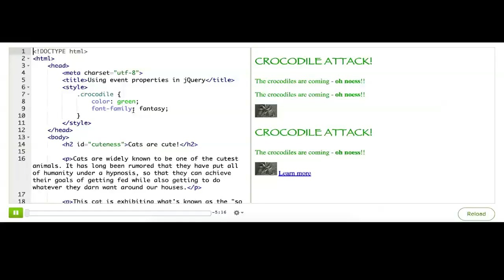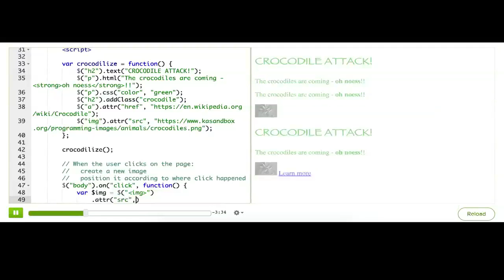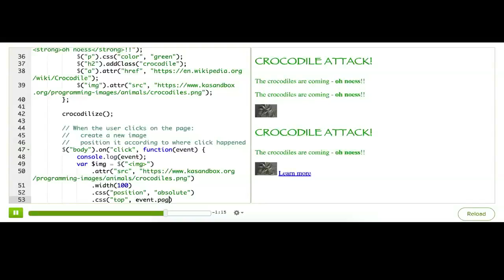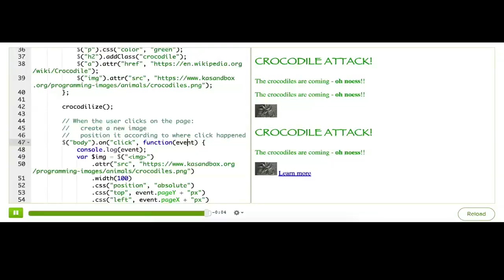jQuery 10/15 - używanie właściwości zdarzenia w jQuery